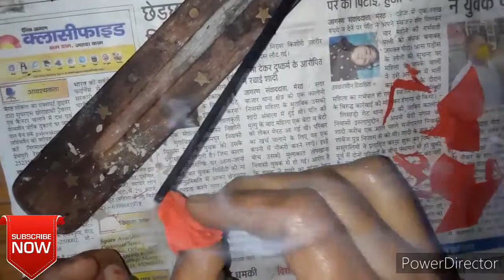How to make pula dhanda with blouse piece 💐💐🌺🌺🌻🌻🌼🌼💮💮🏵️🏵️